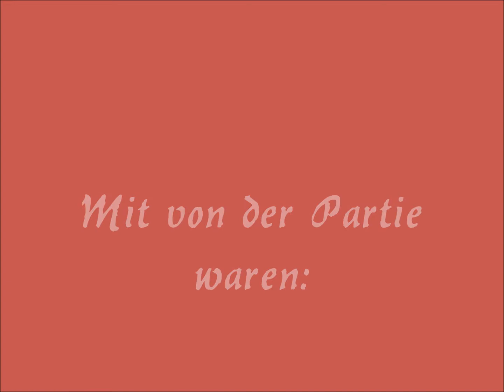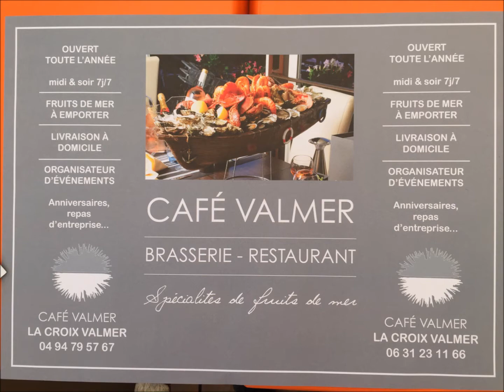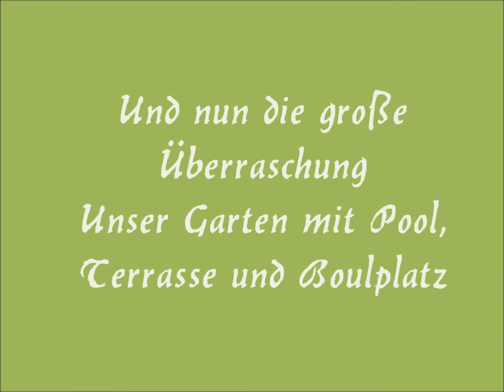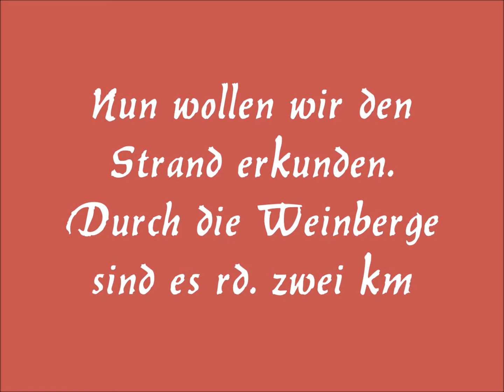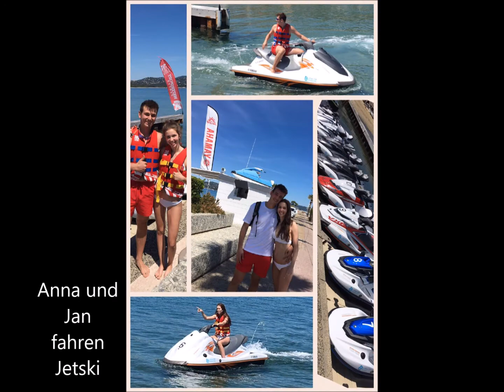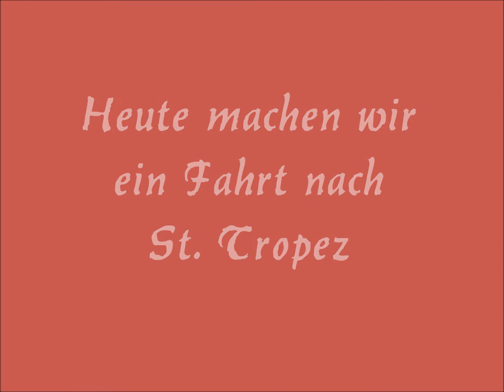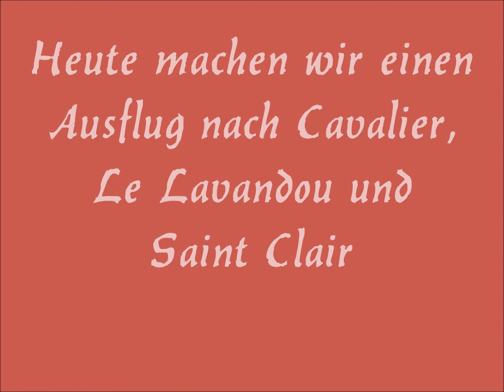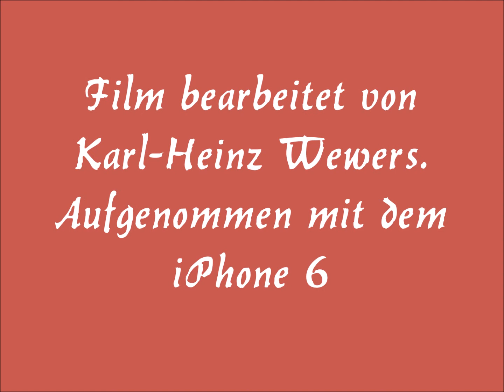Urlaub an der Cote de Azur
Mit von der Partie waren Andrea & Frank, Anna & Jan, Ursel & Karl-Heinz und natürlich Lilli.
Es waren zwei wunderschöne Wochen in einer ganz tollen Umgebung.